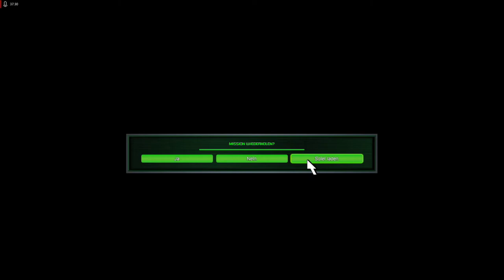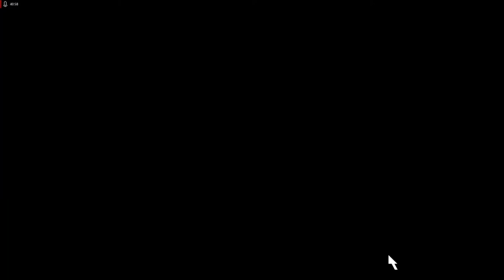Lets Play Command and Conquer - Remastered Deutsch - Part 120 - Primärziel 🎯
Nachdem wir die geheimen Kisten gefunden haben, geht es auch schon in die nächste Mission, die allerdings sehr knifflig ist.